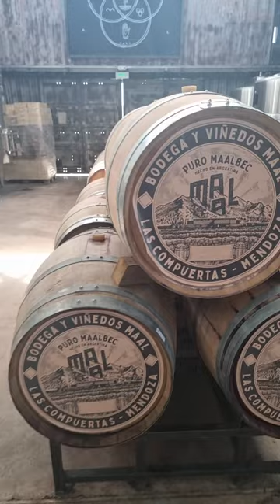¿Sabías que en Mendoza hay una bodega hecha con containers?⁠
Se trata de Maal Wines @maalwines ubicada en Las Compuertas, Luján de Cuyo. Sólo hacen Malbec y, según dicen Matias Fraga @matfraga y Alfredo Merlo @alfremerlo "Sólo hacen lo que les gustaría tomar".⁠
Cada uno de sus vinos intenta reflejar las características de sus fincas en Luján de Cuyo y Valle de Uco, así lo representan en sus etiquetas que incluyen simbolos, relojes, animales miticos y animales reales como la tan temida hormiga que puede dejarte sin vid en horas.⁠
Además de su estructura creada con containers y materiales reciclados me pareció muy interesante conversar con Matías sobre la transición a orgánico de dos de sus viñedos en los que prefieren perder producción antes que abandonar el proceso que, hay que decirlo, no es nada fácil.⁠
Desde luego, probé todos los vinos 😋 ¿De cuál te gustaría saber? Te leo 😛⁠